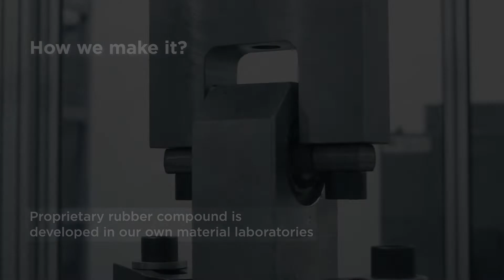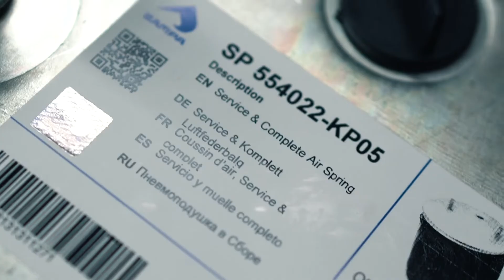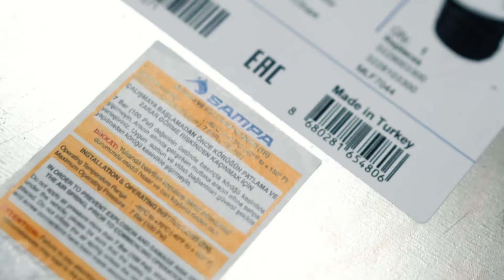Sampa - Air Spring Story